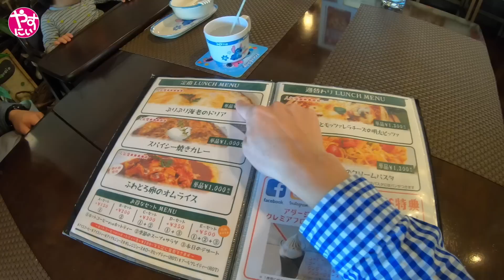【Vlog】激ウマなランチで大満足！からのGUで冬アイテムGET！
カントリー・ガーデン・カフェ　アダージョ

【撮影機材】
カメラ
Panasonic DMC-GH4

レンズ
LUMIX G LEICA DG SUMMILUX 15mm /F1.7

マイク
TM-2X